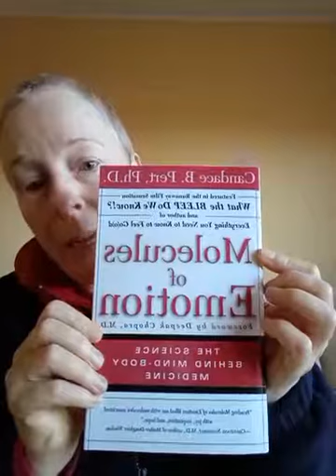Do This To Jail Break Yourself Out Of Bad Feelings - 19 May 2021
What if you can use your heart to hack your brain and break out of your bad feelings? What if it takes determination and effort to break into a new and better feeling but it's always worth the effort when you do? What if we try it out now?

Ready for change? for details about private coaching with me.